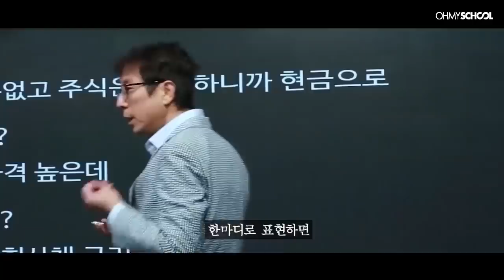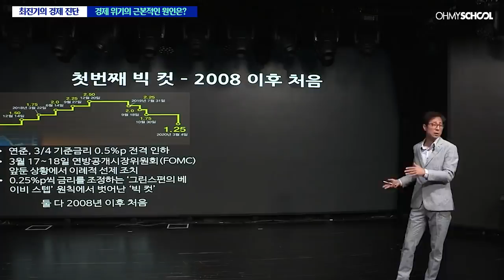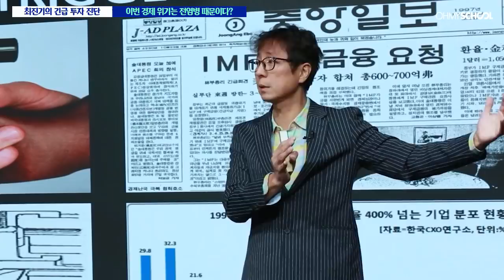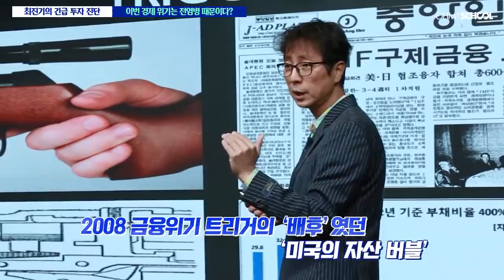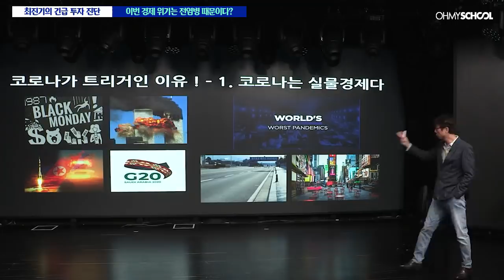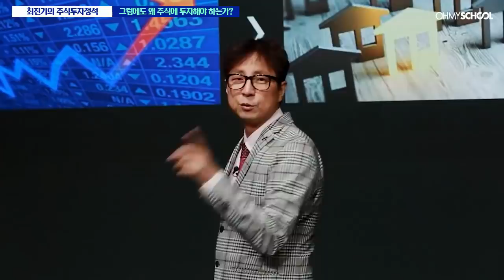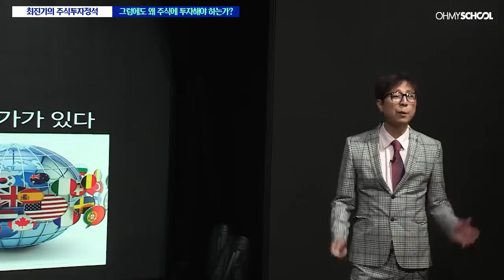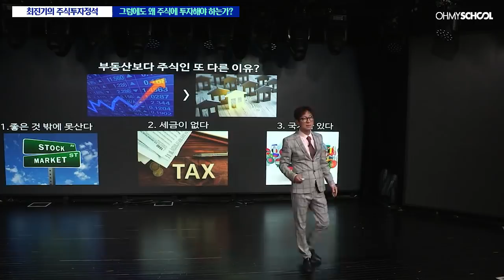[전격 공개] 최진기가 말하는 2020 경제 위기의 모든 것!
갑자기 찾아온 경제 위기, 그 진짜 원인은 뭐지?
그리고 그 이후의 세상은 어떻게 되지?
그럼 우린 어디에 투자해야 하지?

최진기가 이야기하는 경제 위기의 원인부터 결과,
그리고 적합한 투자 수단과 방법까지!
오마이스쿨 구독자 여러분을 위해
강의 내용 중 알짜배기만 모아모아 특별히 공개합니다!!
더 자세한 내용을 알고 싶다면?
 [최진기의 위기 이후 생존전략 패키지]를 만나보세요!

▼최진기의 2020년 경제 이야기 전체 보러 가기